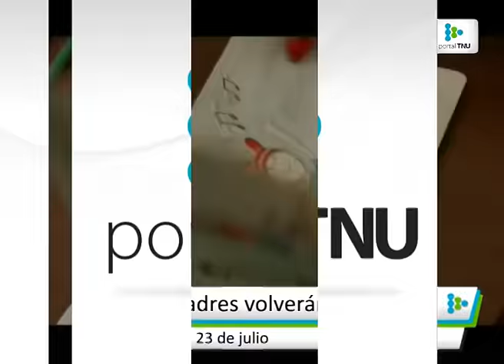Una película sobre la identidad, el exilio y la familia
Se estrena “Tus padres volverán”, un documental acerca de aquellos niños que en 1980 protagonizaron el vuelo que trajo a 154 hijos de exiliados uruguayos. Conocé más en Portal TNU